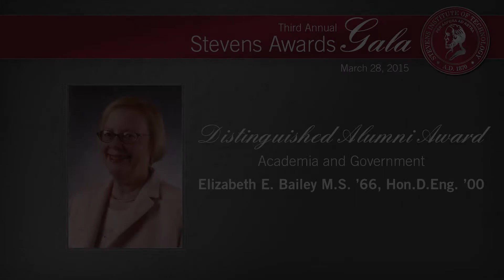2015 Distinguished Alumni Academia and Government Elizabeth Bailey